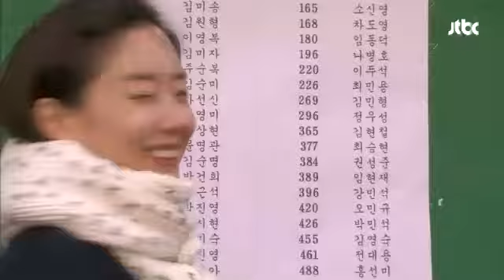영숙이는 선생님이 될 수 있을까? 두근두근 합격자 명단! 맏이 21회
제목 : 영숙이는 선생님이 될 수 있을까? 두근두근 합격자 명단!

교대시험을 준비하던 영숙이! 맏이 영선이의
마지막 희망! 과연, 영숙이는 선생님이 될 수 있을까?
두근두근~ 심장 떨리는 합격자 명단을 확인하는 순간..!

 ▶ 방송사 : JTBC
 ▶ 맏이 21회 토 20시 45분